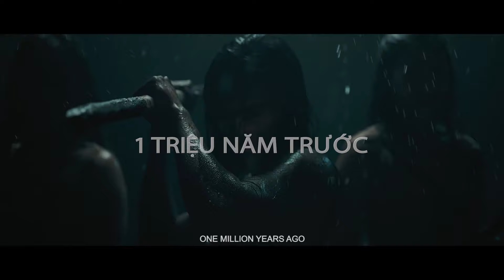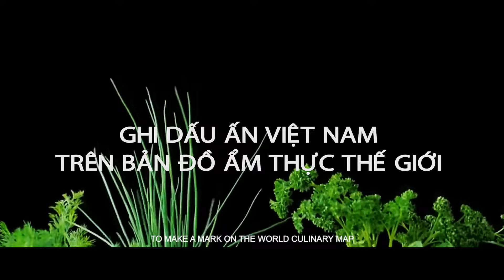Sứ Mệnh Top Chef | Đầu Bếp Thượng Đỉnh | Top Chef Việt Nam | Mùa 2